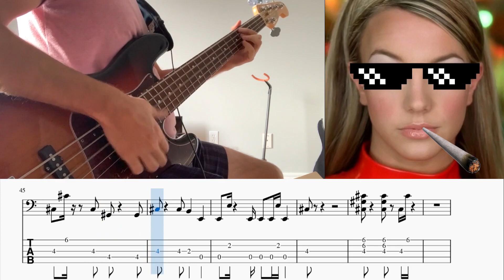Oops I did it Again - Britney Spears (Bass Cover + Tabs)